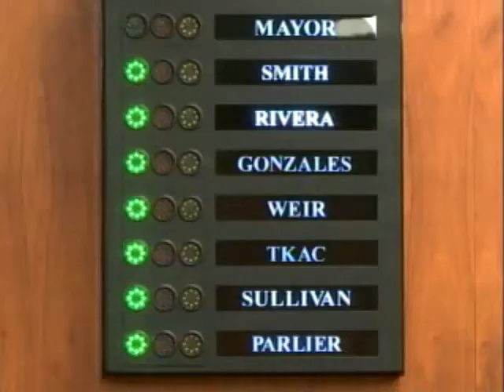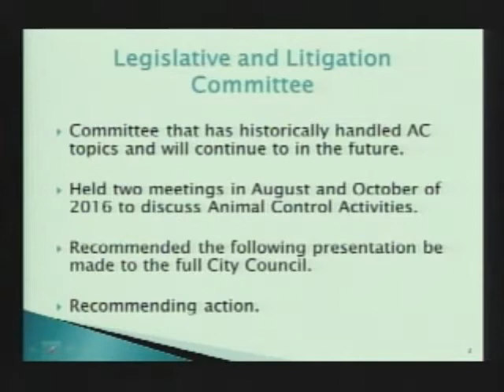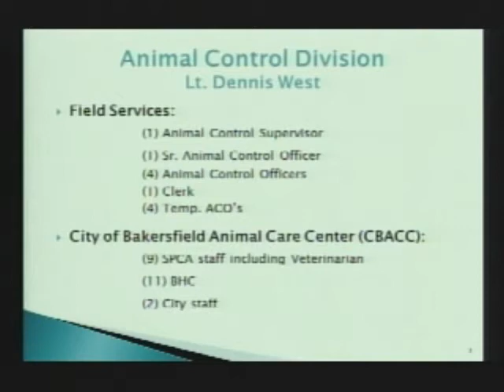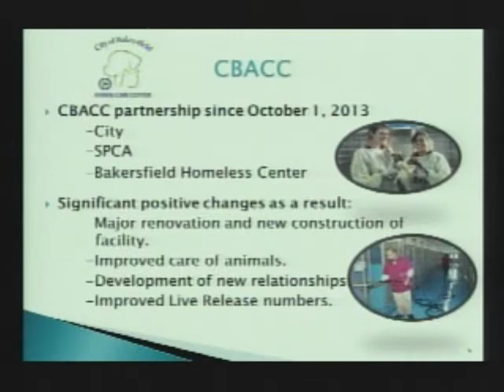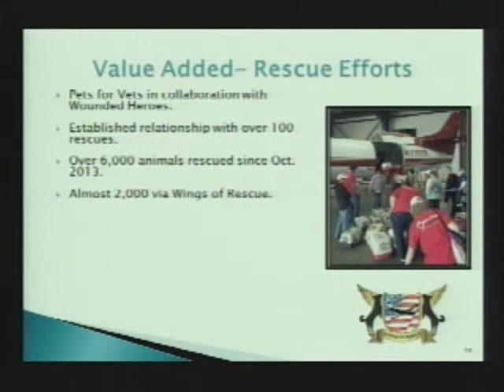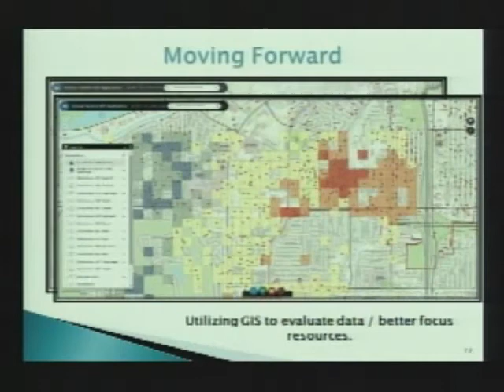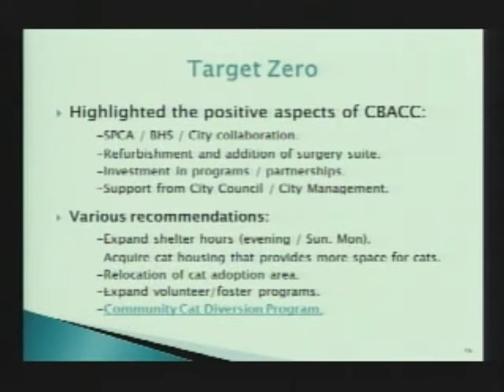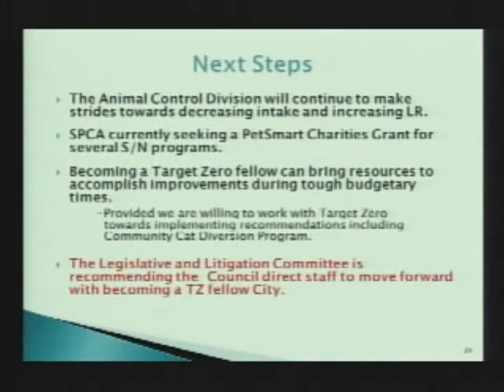City Council - January 4, 2017